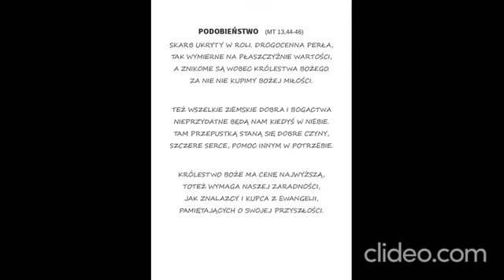"Podobieństwo'' Wiersze Naszego Księdza cz.1 (śp. ks. Zygmunta Słomskiego)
Wiersze Naszego Księdza cz.1 (śp. ks. Zygmunta Słomskiego)
dni nastane wierszem pisane
Środa, 28 lipca 2021